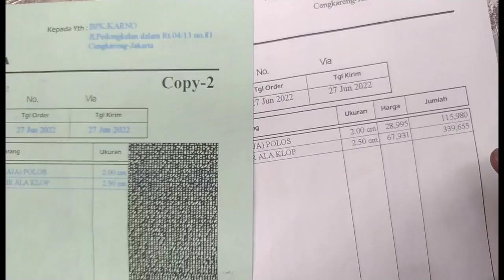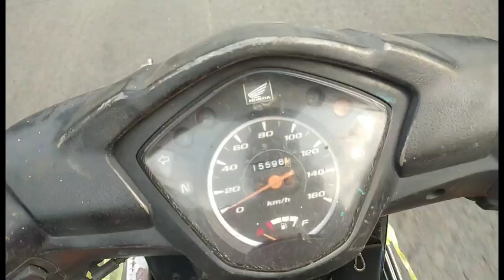motor bermuatan barang awas kena raziah polisi klop baja Tama || lewat langganan bakso telor murah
Senin 27 Juni 2022 bengkel las karya abadi maskris7 belanja klop baja Tama pakai motor bawa barang banyak kejadian dijalan dan cerita maskris7